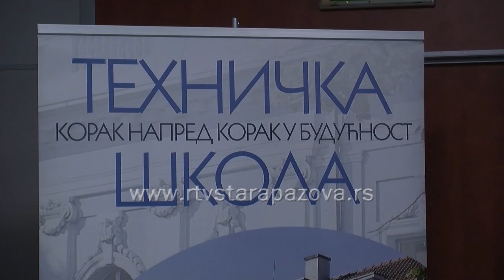Renoviranje škola u opštini Stara Pazova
Dok su đaci na raspustu, pravo je vreme da se obnove škole i reše postojeći problemi. Na teritoriji Opštine Stara Pazova ima 9 osnovih i tri srednje škole i dve predškolske ustanove. Većina objekata je u dosta dobrom stanju, u nekim školama ima problema sa prokišnjavanjem krova a ono što je najveći problem jesu kapaciteti vrtića. Nešto od toga biće rešeno već tokom ovog letnjeg raspusta.